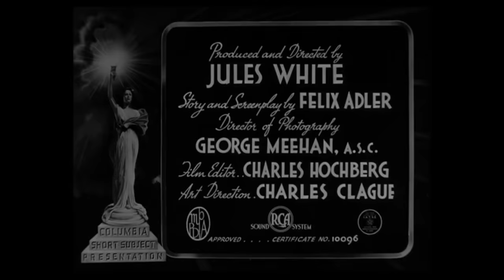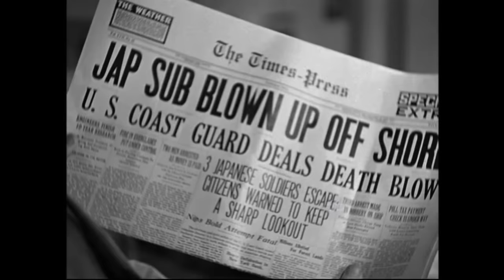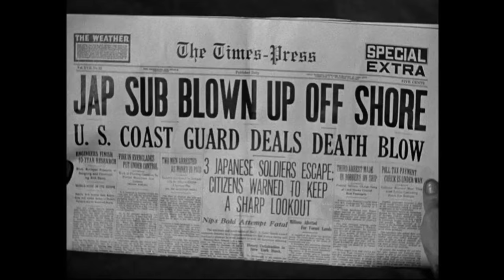3 Stooges Bangla Dubbing Original 1080p তিন পাগলের সার্কাস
3 Stooges Bangla Dubbing Original

3 Stooges Bangla Dubbing